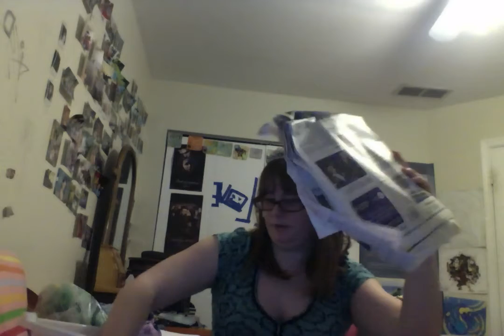Blue Book Tuesday 3/23/2017 Part 3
They Anna Mae Susanna Show Jade Michele Susanna Blue Book Tuesday  3/23/2017 Part  2

So this may have gotten mixed up with another video if so I am sorry. My laptop is having trouble with PhotoBooth. SO I am truly sorry if it did.

All So Spoiler Alert